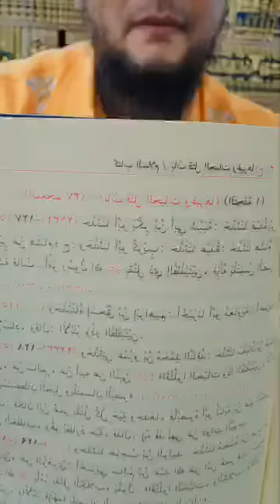🔴 عبدالرحمن اسلم كان على سلالة سليمان وداود من جهة الأب والأم | الراقي المغربي نعيم ربيع